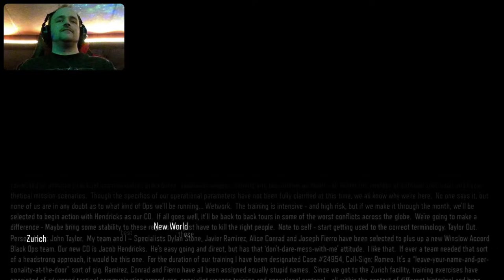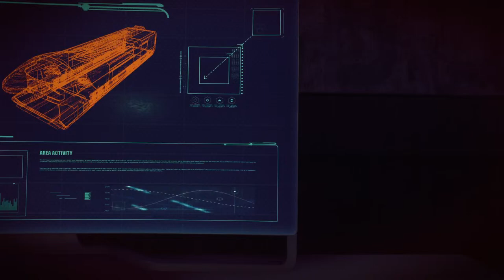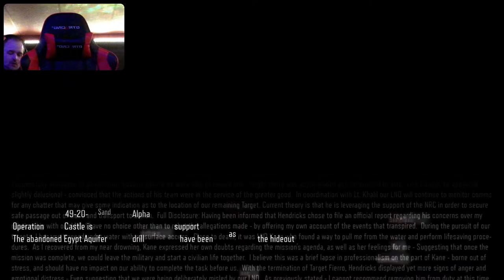Call of Duty Black Ops 3 Nightmares Zombies Campaign PS5 Live Stream